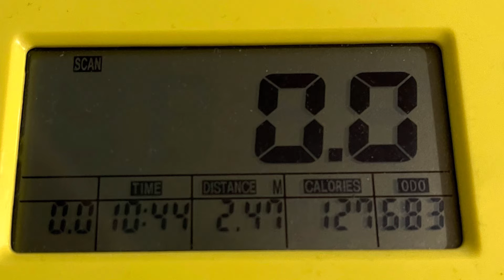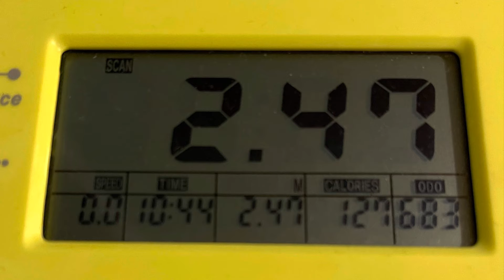Push-ups (247) run (2.47) ruck (2.47) bike (2.47) steps (25,154)